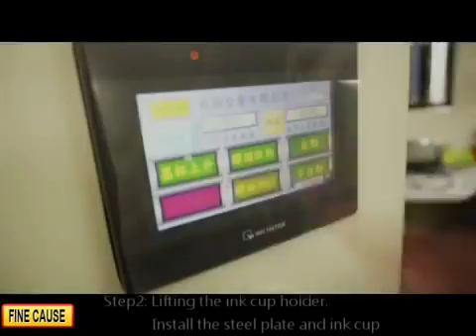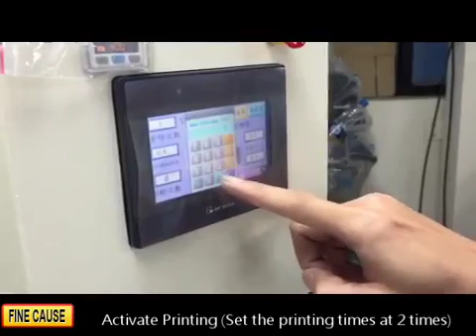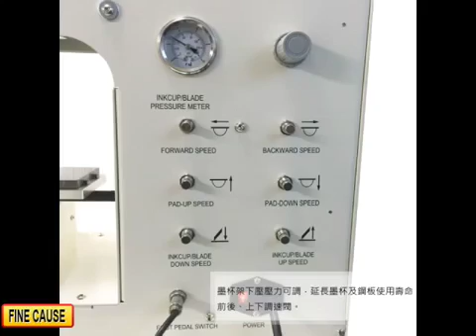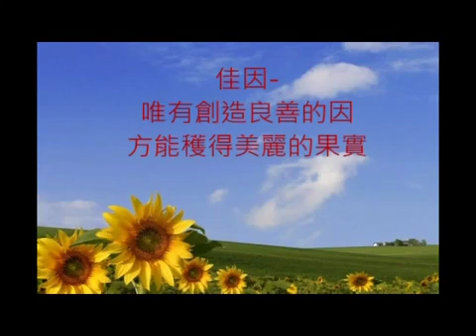Pad Printer Machine【1-Color Ink Cup Pad Printer】FC-161ARC-RC_Fine Cause Company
FC-161ARC-RC One Color Ink Cup Pad Printer w/Small Round Indexing Table
Exclusive Patented Adjustable Ink-Scrape Mechanism – Ink-Scrape pressing pressure is adjustable.
Sheet Metal + Powder Coating Machine Body. Fashion Appearance (Patent No. M456283)
Malfunction Detector – Display on Screen
65536 Color TFT Touch Panel
Electric Air Pressure Sensor
PLC Control – Easy to add functions